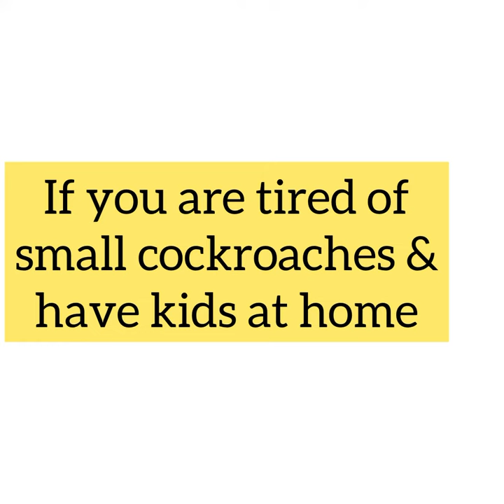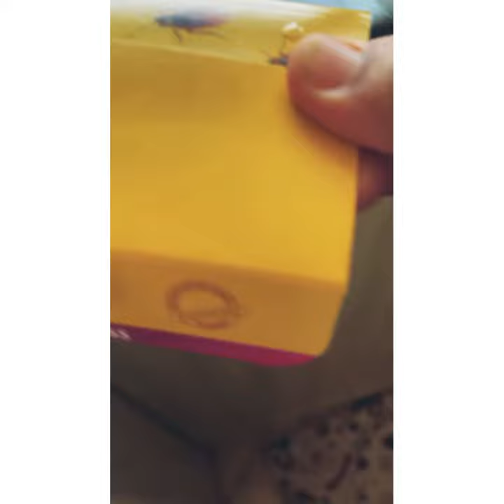How to get rid of cockroaches / Product review#Goodbye Roch House#Cockroach killer#Pestfreehouse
Get rid of cockroaches in a simple way